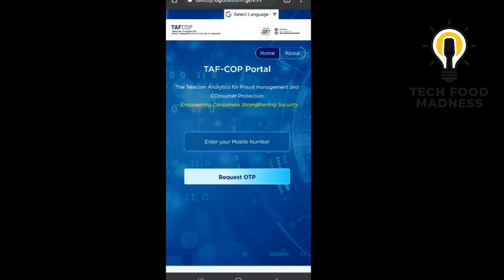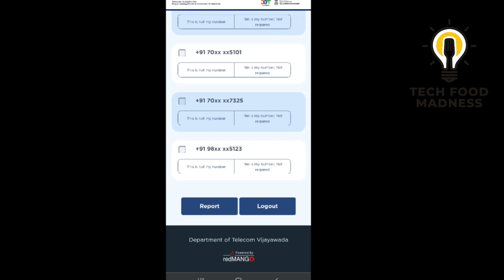How many Sim cards taken in your name?/ Sim Card /നിങ്ങളുടെ പേരിൽ എത്ര സിം കാർഡ് നിലവിൽ ഉണ്ട്???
Department of telecommunication (DoT) introduces a portal for finding the number of active  Sim cards which was taken in your name. A nodal agency called Telecom Analytics for fraud management & Consumer protection (TAFCOP) was setup  for finding fraudulent activities related to telecom.

By clicking the following link you can enter the portal.

You will get notified by SMS if more than 9 simcards activated at a time in your name & address. You have options to report Simcards taken in your name by somebody else and simcards which not  required for future. You can check your request status too in this portal.

If anybody getting a  message like " hello user currently data for your location/ operator is not available" don't worry  this is because site upgradation works yet is under process and your datas will be available soon.